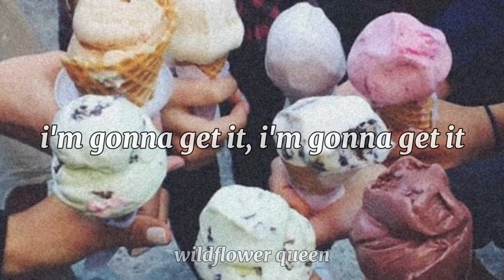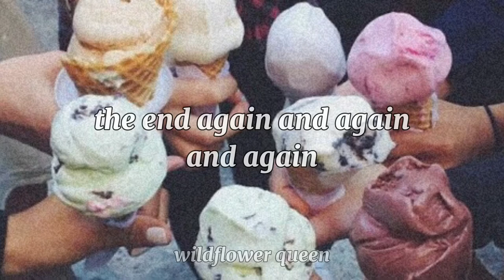ice cream sundae - inhaler // lyrics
song: ice cream sundae
artist/band: inhaler

inhaler - ice cream sundae [lyrics]
inhaler - ice cream sundae
inhaler band